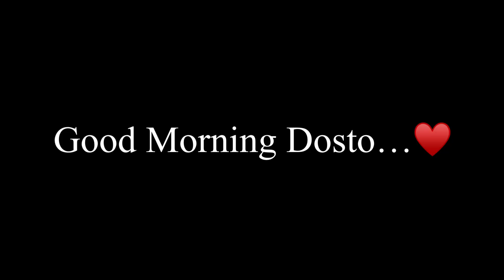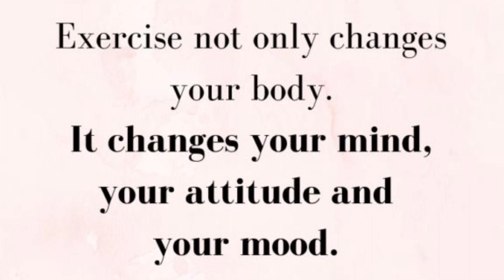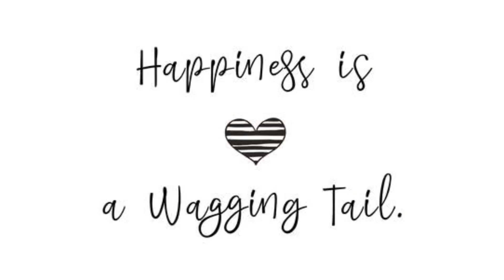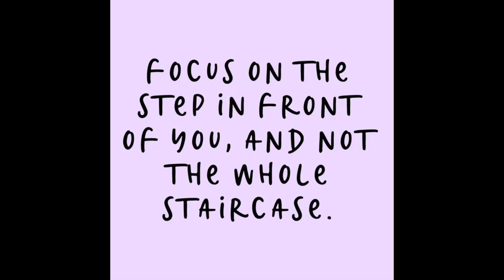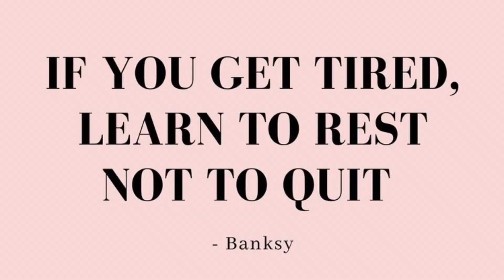JUNE WEIGHT LOSS JOURNEY (Day-2) Shivani Duggal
Today’s video : JUNE WEIGHT LOSS JOURNEY (Day-2) Shivani Duggal

In this video, I'll be talking about JUNE WEIGHT LOSS JOURNEY (Day-2) Shivani Duggal

HOW TO GET SHOUTOUT IN MY NEXT VIDEO :

2. Like this video
3. Let me know that you did both the things in the comment section 🌸

Bye Bye 🌈
Love You♥️